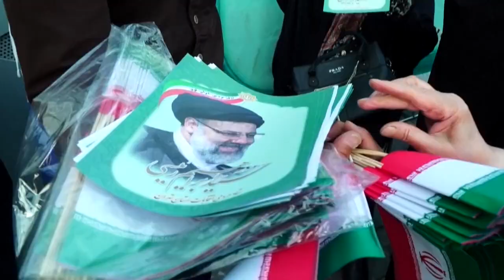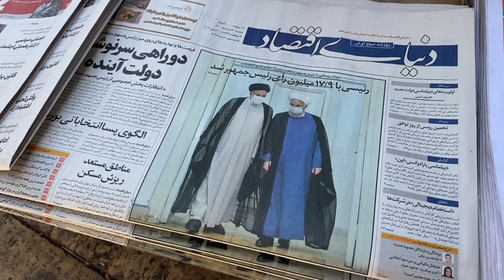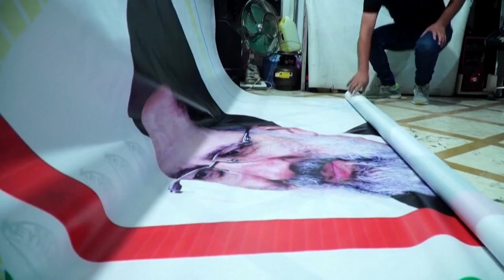Iran: tutte le sfide del neo Presidente Ebrahim Raisi. Paese spaccato in due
Ripresa dell'accordo sul nucleare del 2015, rimozione delle sanzioni USA, ripresa economica. Le promesse di Raisi ma parte del popolo non crede alle sue parole